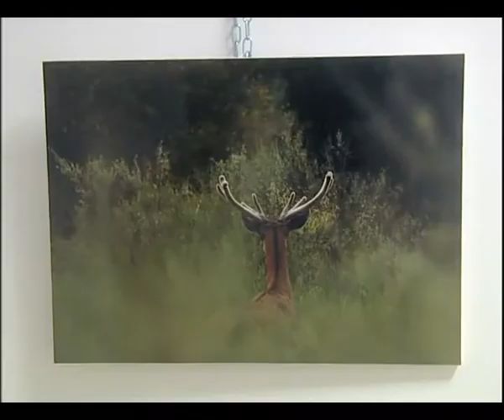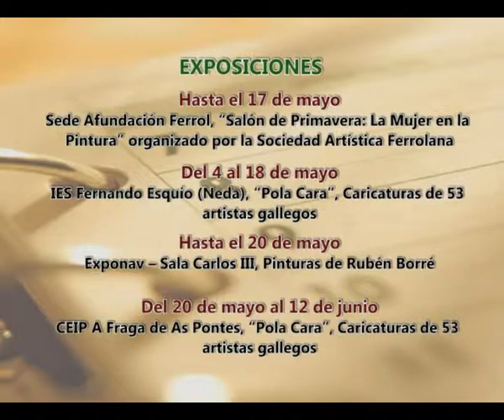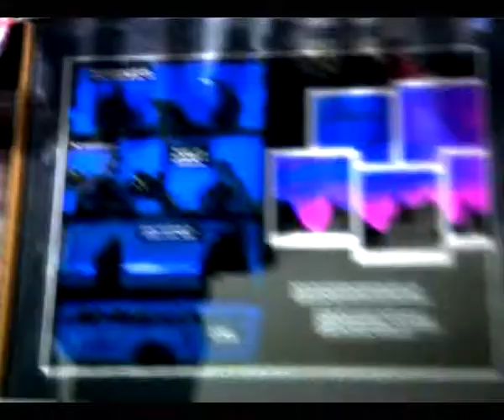CALEIDOSCOPIO 17 04 2015